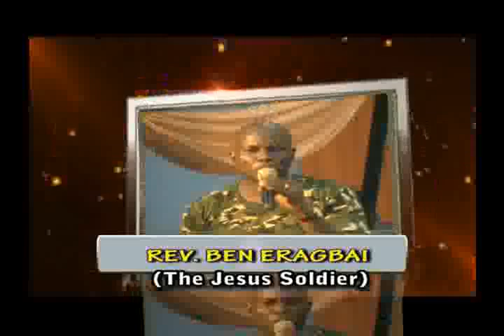A NIGHT OF WAR AGAINST SATANIC MANIPULATION 2013.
DONT MISS A NIGHT OF WAR AGAINST SATANIC MANIPULATION 2013 @ NATIONAL STADIUM SURULERE LAGOS